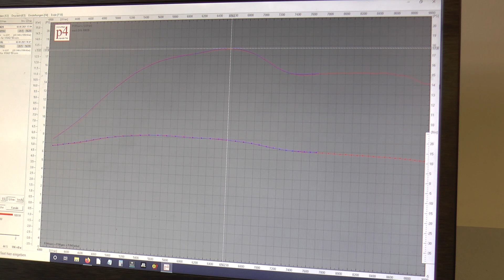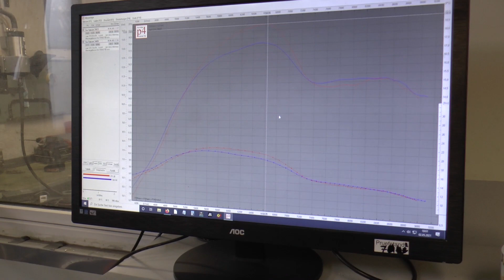Simson Tuning am 130er mit Nebenauslässen